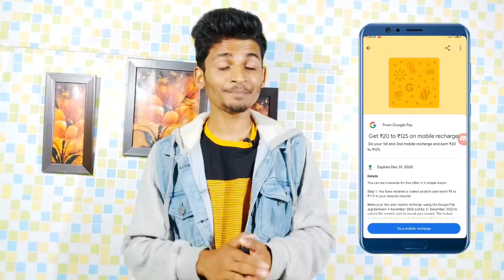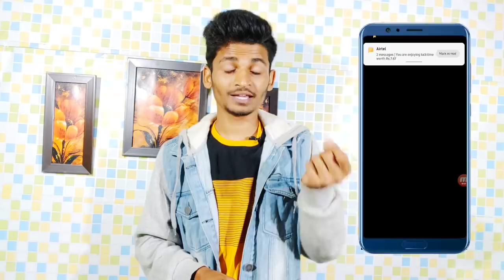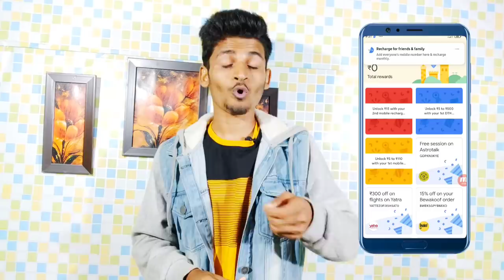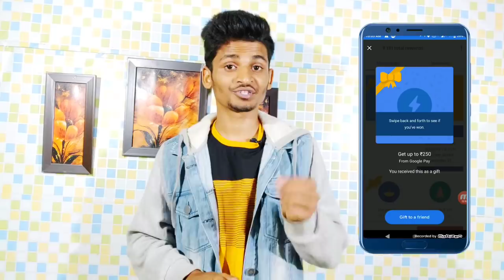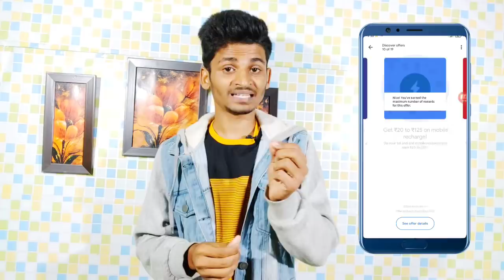Google Pay Recharge Scratch Card Bug For All User !! Google Pay New Unlimited Scratch Card Trick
* DOWNLOAD GOOGLE PAY OLD APP : @Join Telegram & Search 7770 (If Need Refer Code - Fz728)